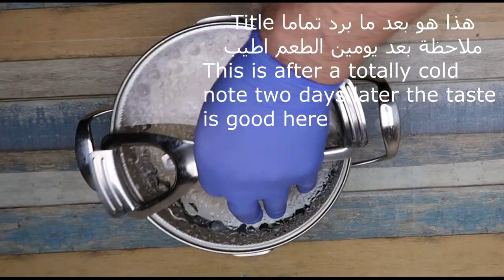مخلل اللفت الطريقة الأصلية - Pickled turnip